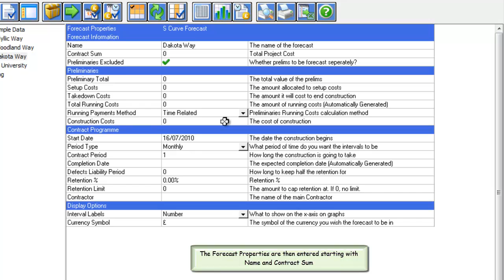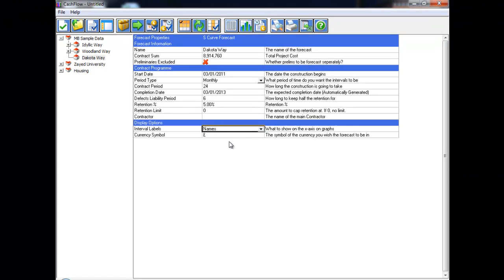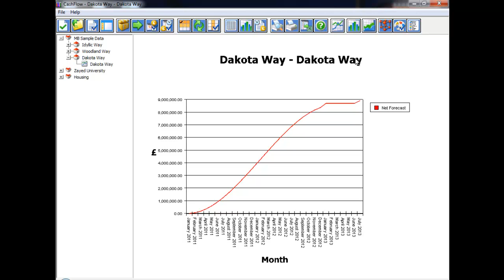Masterbill Elite Cash Flow Forecasting (2 of 8) - Initial Cash Flow Forecast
Demonstration of how to create an intial Cash Flow Forecast in the Masterbill Elite Cash Flow Forecasting Module from basic information about the Project.